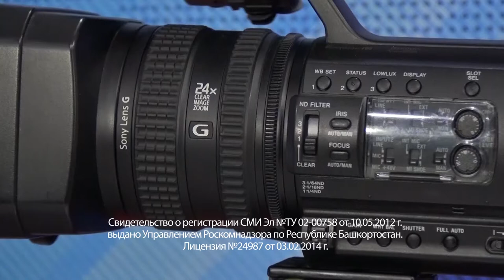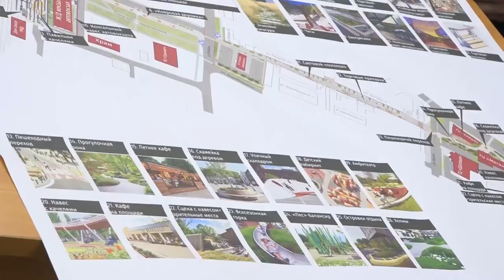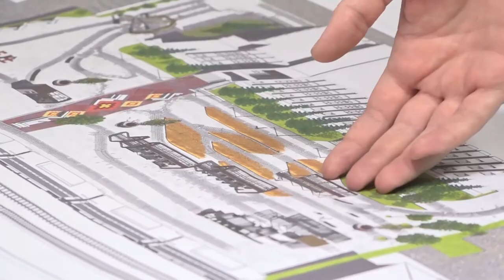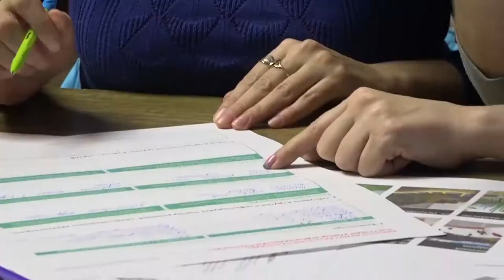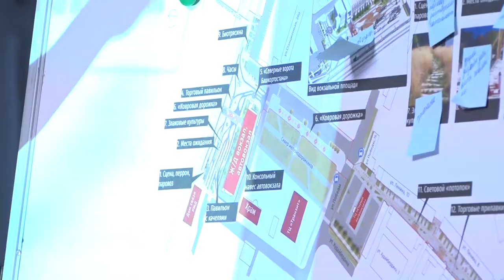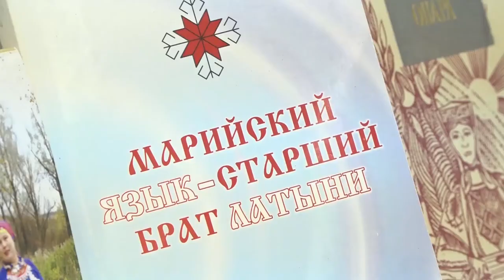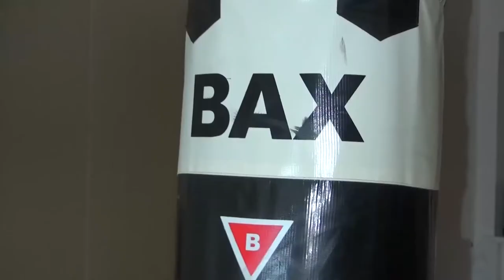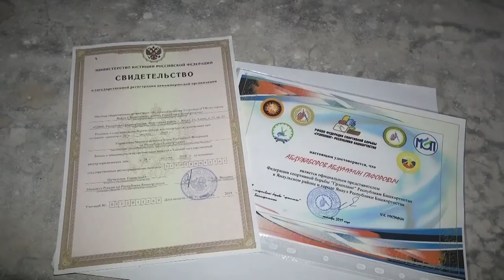Итоги недели от 7 декабря 2019 г.Янаул